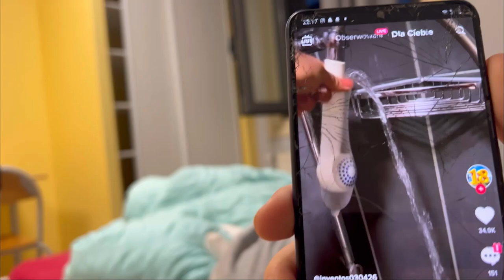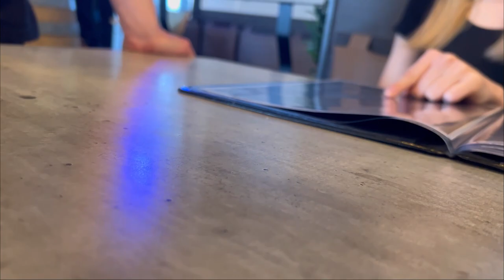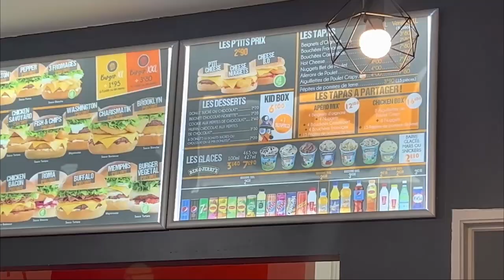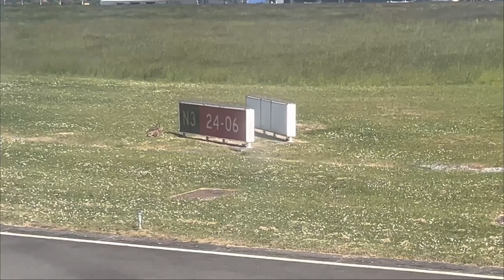vlog z Francji, ale nie domyślisz się, że to była Francja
Zostaw lajka i daj znać w komentarzu co sądzisz o filmie😁

Miłego dnia❤️